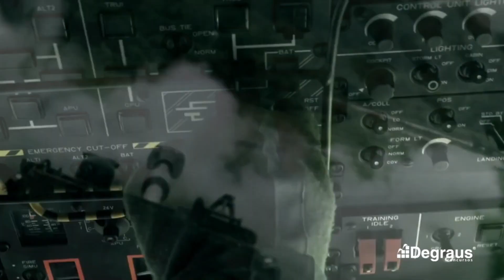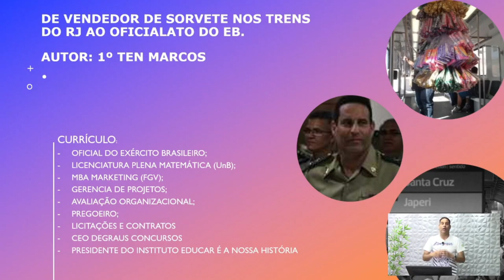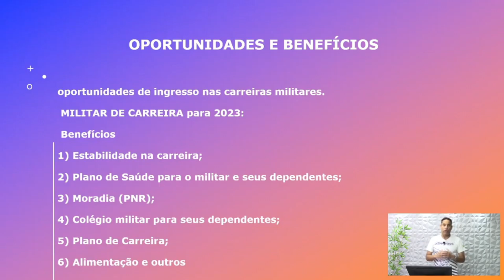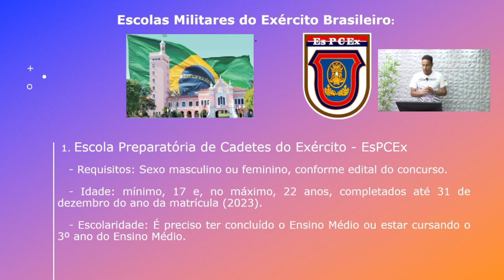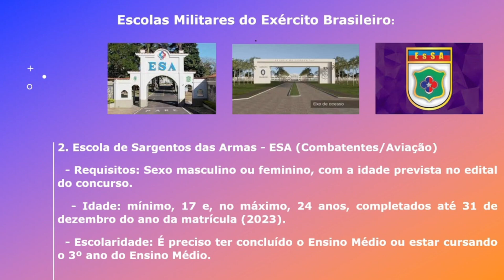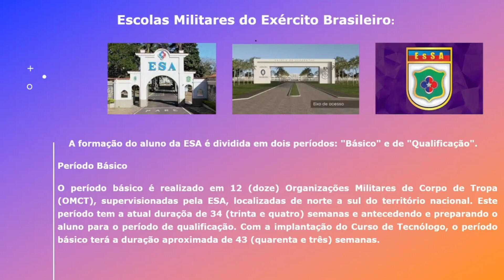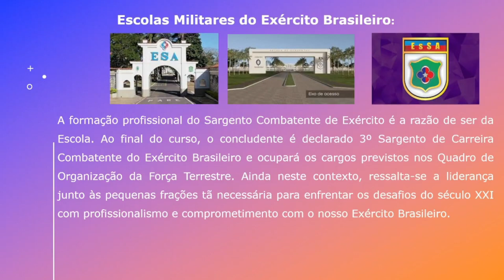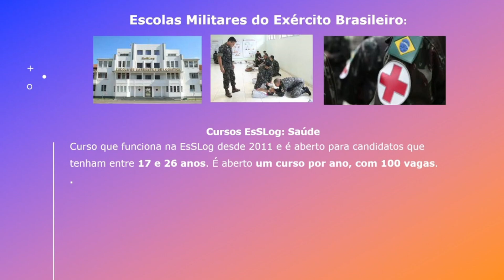De vendedor de picolé a Oficial do EB - Ex monitor da ESA